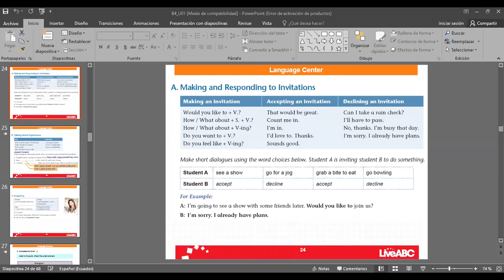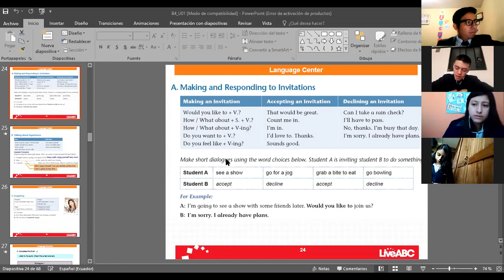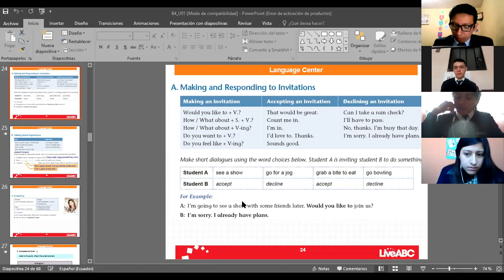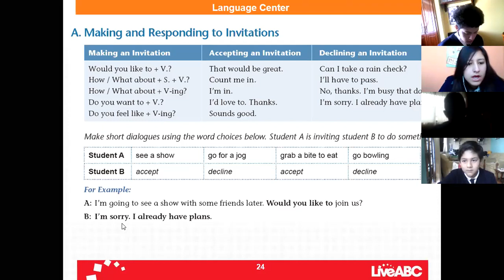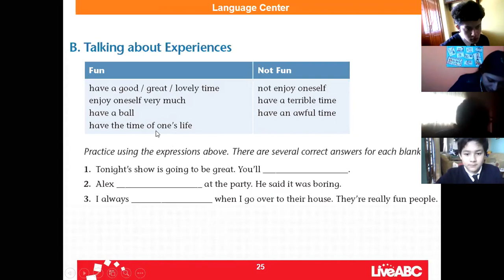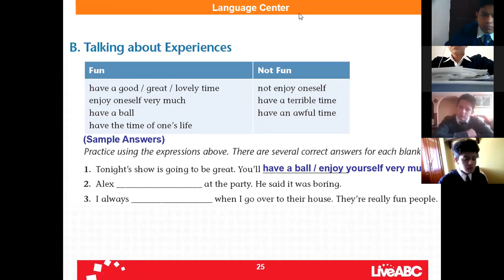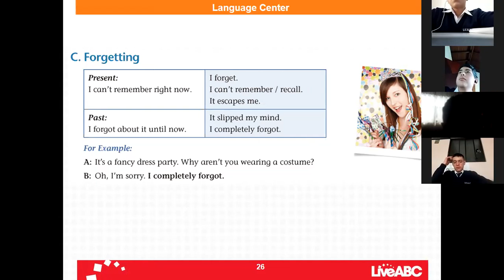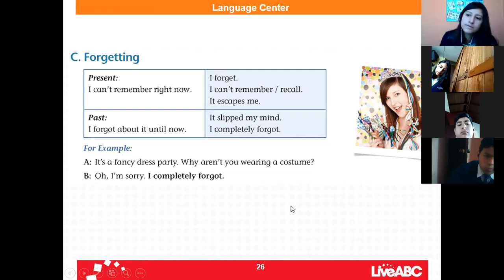1BGU ENGLISH 21SEP2020